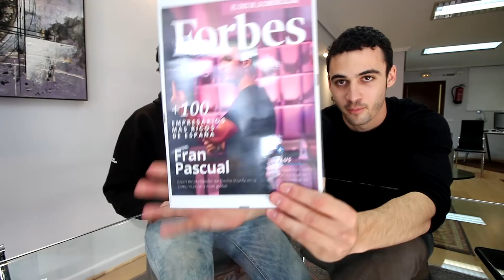De PONER COPAS a gestionar más de 300 INFLUENCERS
Micro (RODE)

Trípode grande (Hama)

Trípode pequeño (JOBY)